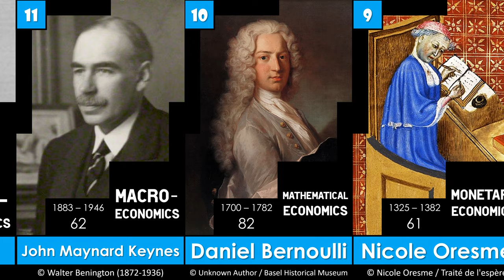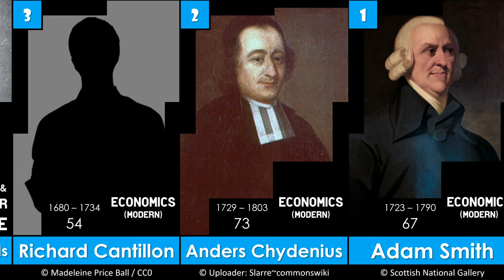People Considered Father/Mother of the Economics Field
บิดา/มารดาแห่งเศรษฐศาสตร์
List:
Accounting and bookkeeping; Luca Pacioli (c. 1447–1517)

Economics (early);
Ibn Khaldun (1332–1406)
Chanakya / Kautilya (375 BCE – 283 BCE)

Economics (modern);
Richard Cantillon (1680s – 1734)
Anders Chydenius (1729–1803)
Adam Smith (c. 1723–1790)

Evolutionary Economics, Ecological Economics, Thermoeconomics, and Bioeconomics; Nicholas Georgescu-Roegen (1906–1994)

Macroeconomics; John Maynard Keynes (1883–1946)

Mathematical Economics; Daniel Bernoulli (1700–1782)

Monetary Economics;
Nicole Oresme (c. 1322–1382)
Irving Fisher (1867–1947)
Milton Friedman (1912–2006)

Microcredit; Muhammad Yunus (born 1940)

Personnel Economics; Edward Lazear (1948–2020)

Family and Consumer Science (Home Economics); Ellen Swallow Richards (1842–1911)